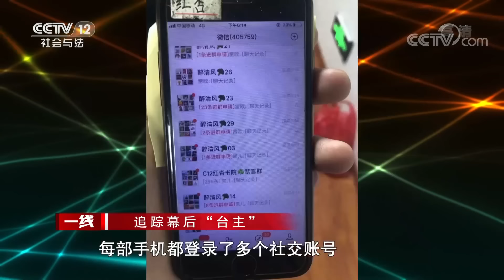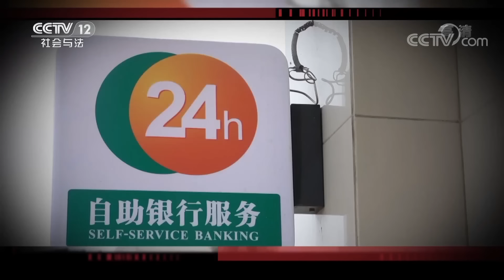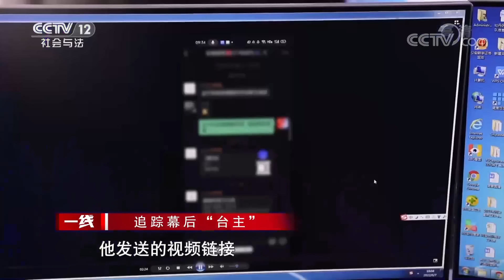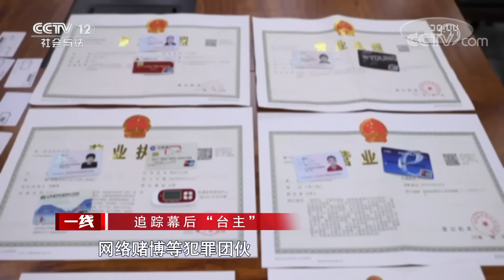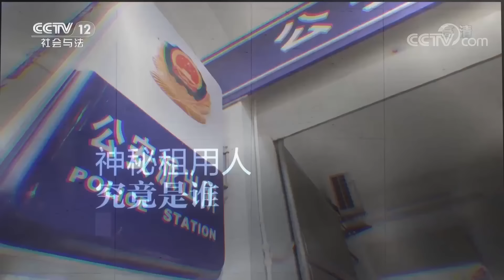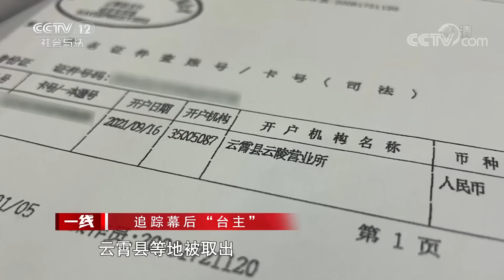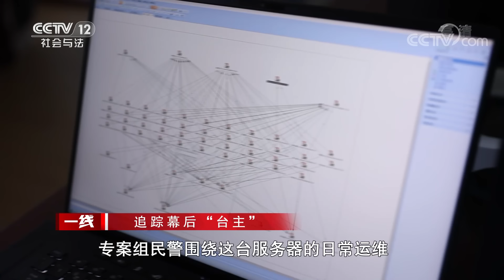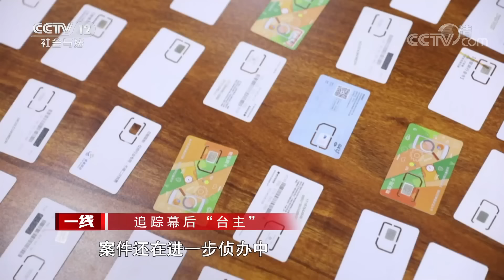《一线》涉案流水上亿元！抓住一个“淫秽群主” 微信群内发布淫秽视频牟利 警方抓获41人 20221125 | CCTV社会与法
本期看点：韩某强，山东省菏泽市牡丹区人，因涉嫌非法利用网络传播淫秽物品进行牟利被警方抓获。韩某强告诉民警，他只是淫秽视频网站的代理，平时只负责剪辑视频和往社群里发送视频链接赚取佣金，至于视频网站的真正运营者，他并不认识。韩某强是如何进入警方视线的？